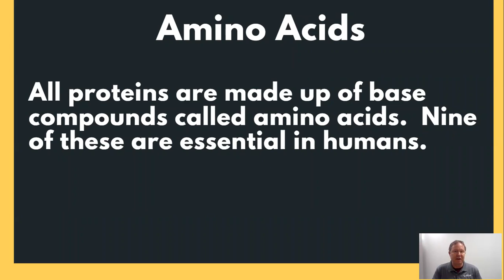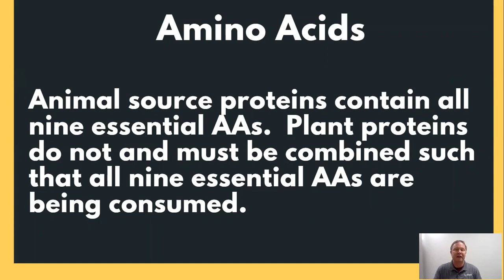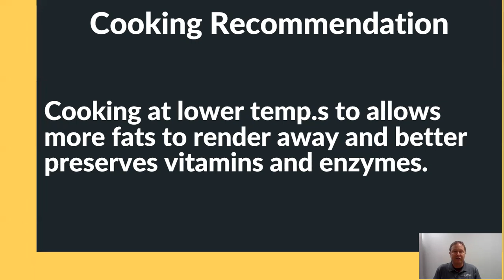Protein Basics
March is Nutrition Month !  Learn basic,  important information on protein foods, how our body uses it, what type of protein is best and the best method of cooking protein foods.